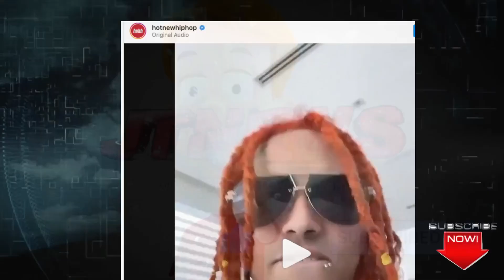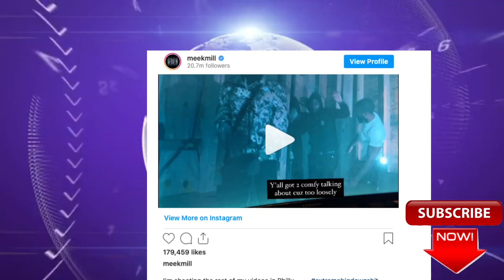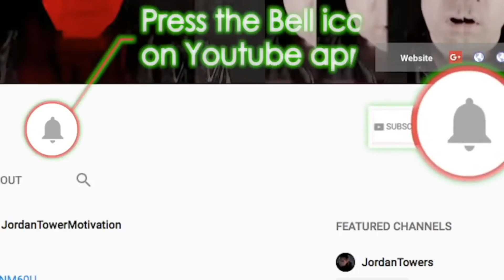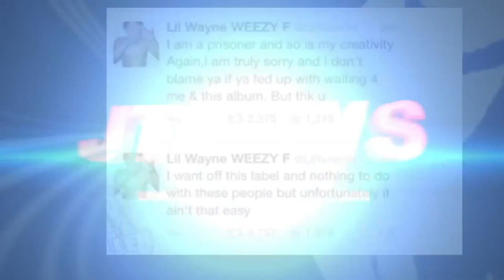Royce Da 5'9 G Checks Lil Pump For Dissing Eminem. Meek Mil Provoked Hood, Lil Wayne Drake ALbum?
Royce Da 5'9 G Checks Lil Pump For Dissing Eminem. Meek Mil Provoked Hood, Lil Wyane Drake ALbum?